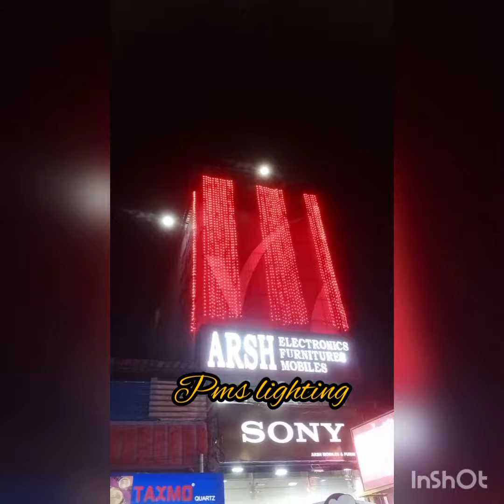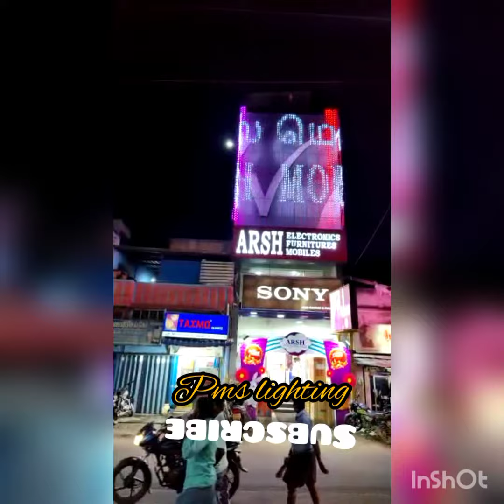80*50led pixel Trop work and programming work cell.9629171227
thank for you arsh mobile and electronics
periyakulam

lighting works by @ Pms lighting

pixel Trop 80*50led

t8000ttl கண்ட்ரோலர்

all pixel programming available